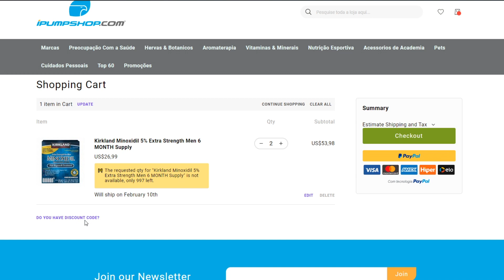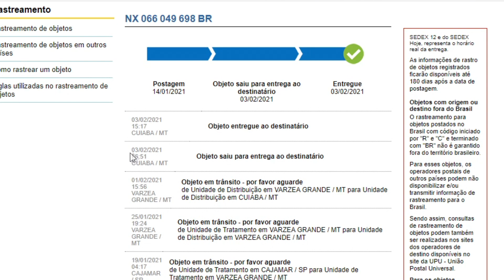#293 Unboxing iPUMPSHOP - Novidades 2021